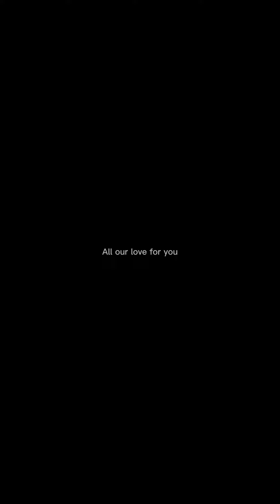JOM faham Takaful dengan mudah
Apa itu takaful? Video ini menerangkan tentang konsep takagul yang mudah difahami.